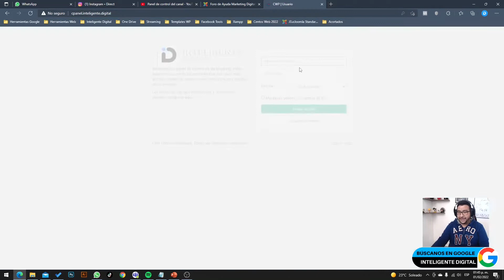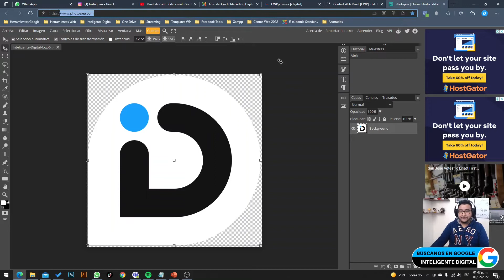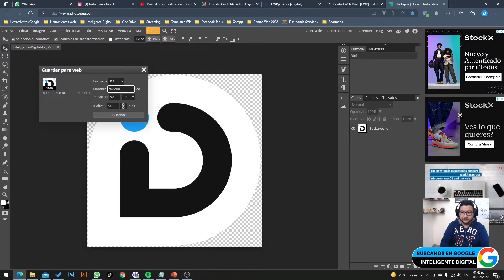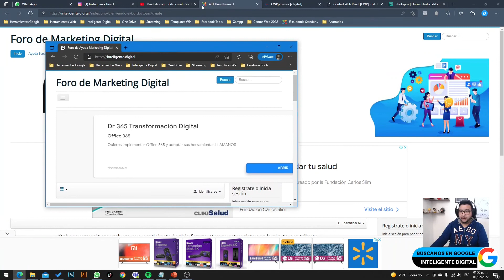Cambiar Favicon o icono de sitio en Joomla 2022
Cambia el icono de sitio en Joomla. Cambiar Favicon de nuestro sitio joomla. Aprende a personalizar tu favicon en sitio joomla.